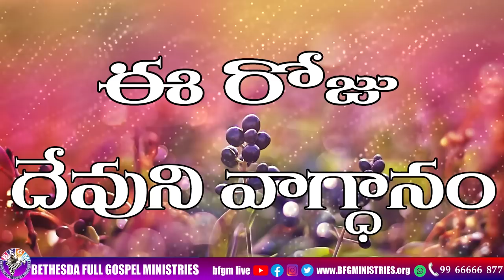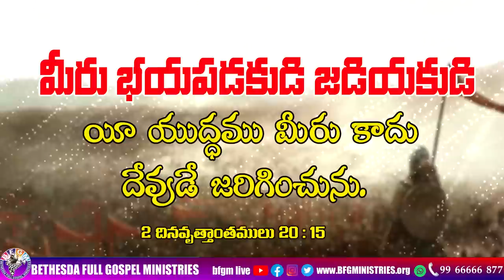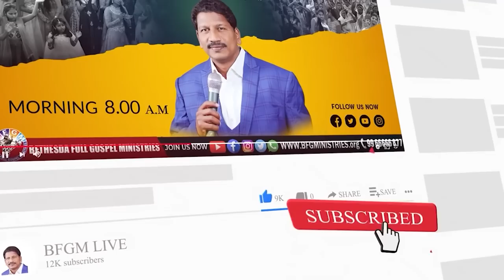Today's promise 12.02.2023 | BFGM LIVE